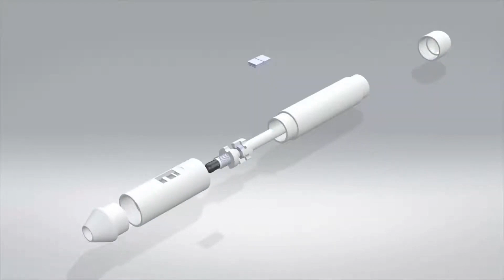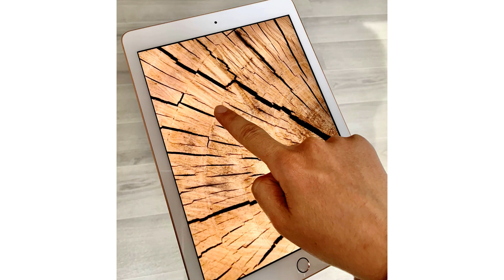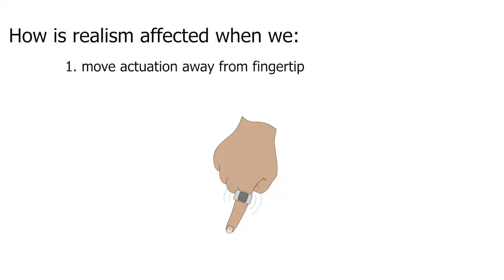Sanal ortamlarda dokunma hissi elde edilebilir mi?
Delft Teknoloji Üniversitesi’nden  Dr. Yasemin Vardar, sanal ortamlarda dokunma hissini elde etmenin detaylarını anlatıyor. Dokunmayı sağlayan kalemden ısıyı hissetmeyi mümkün kılan termal yüzeylerin detaylarını   öğreneceğiz.

• Dokunma hissini veren kalemler nasıl çalışıyor?
• Termal hissini veren yüzeylerle neler yapılıyor?
• Dokunma hissini veren teknolojileri hayatımızı nasıl değiştirecek?
• Kariyer yolculuğunuz nasıl bu alanda oldu?

Bu konuda merak ettiğiniz başka sorularınız varsa yorumlara yazabilirsiniz.